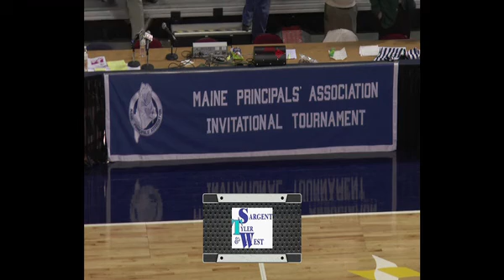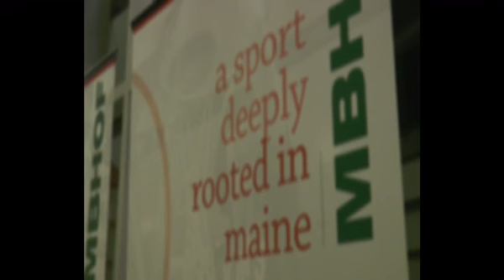Tourney 2014 Update â€“ Session 2 on Saturday afternoon Feb. 22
Eastern Maine Class B finals in Bangor: MDI Trojans take down last yearâ€™s girls state champion Presque Isle Wildcats and in boys action the Old Town Coyotes upset the Caribou Vikings in OT